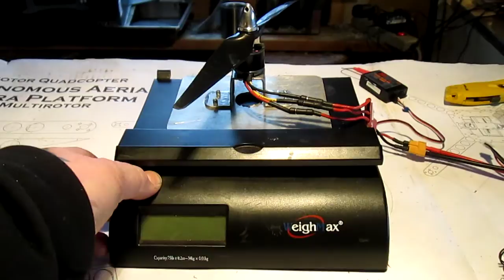Static Thrust Test Turnigy 2826 propdrive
Static thrust test Turnigy 2826 propdrive 1000 kv swinging 10x5 props at full throttle. turnigy plush 25a ESC's, 2200mah lipo